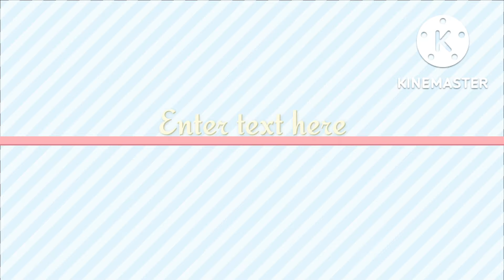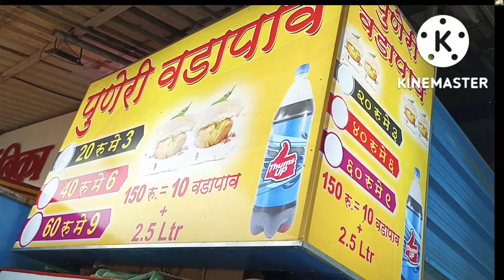Mumbai ka sabse vada pav ₹6 मुंबई का सबसे सस्ता वडापाव 🤗vada pav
Aachmi Mumbai
Indian veg food
MY love India 🇮🇳
village cooking channel
roza food rail
food BD
food blogger
Boisar Mumbai address Post Office ke baju mein Vada pav ki dukaan 20 ka teen vada pav tasty garam garam
Palghar Road
blogging